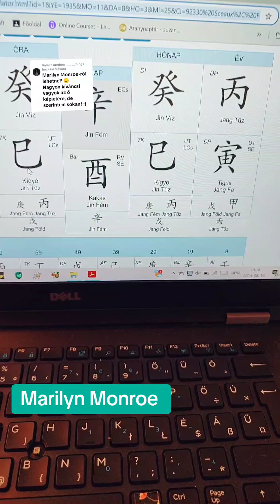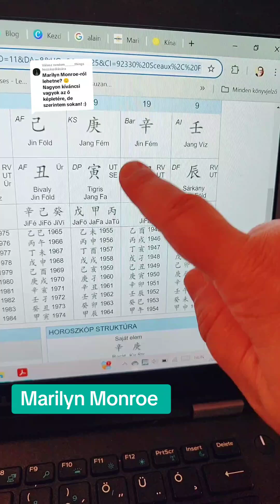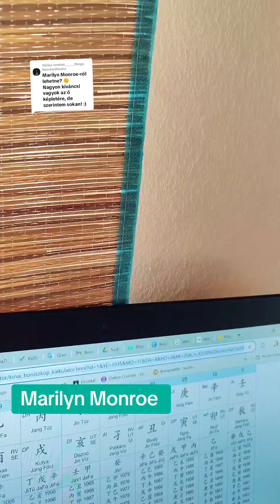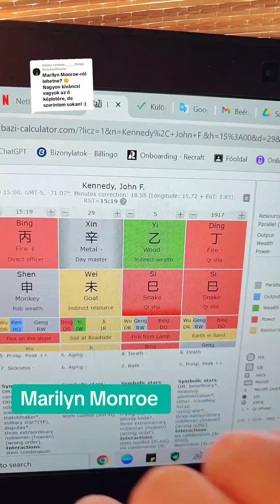Marilyn Monroe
Válasz @random______things részére Marilyn Monroe szerintem egy örök rejtély marad mindenki számára. Egy biztos, a halálát nem ő döntötte el.